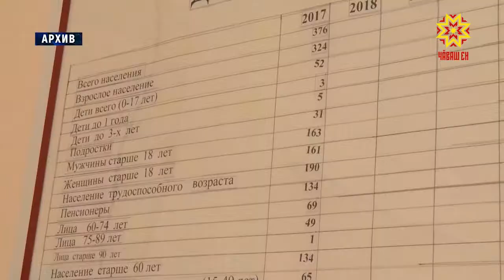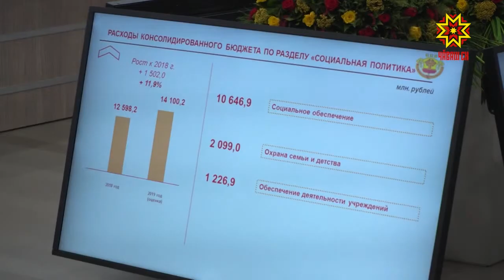Реализацию национальных проектов в регионе обсудили на расширенном заседании